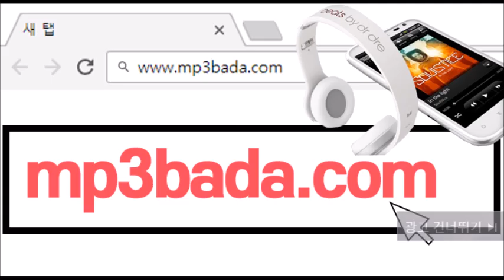나비야 (Nabiya) - 테일러(Taylor)